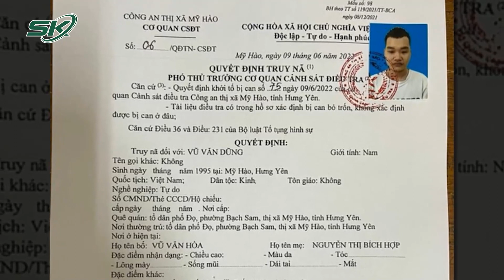Công An Hưng Yên Truy Nã 5 Đối Tượng Đục Tường Trại Tạm Giữ, Về Nhà Lấy Xe Ô Tô Bỏ Trốn | SKĐS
SKĐS | Khi mà dư luận còn chưa hết bàng hoàng về tên tội phạm Triệu Quân Sự với lần trốn trại thứ 3, thì ở một thành phố khác, cơ quan công an cũng đã phát đi thông báo về một sự việc có cùng tính chất. Lợi dụng trời mưa, tường ẩm, nhóm 5 đối tượng đã đục tường nhà tạm giữ của Công an thị xã Mỹ Hào, Hưng Yên và bỏ trốn.

Mời quý vị và các bạn xem thêm: Lời Khai Của Các Bị Can Tịnh Thất Bồng Lai Phơi Bày Sự Thật Lừa Đảo Sau Vỏ Bọc Giả Sư